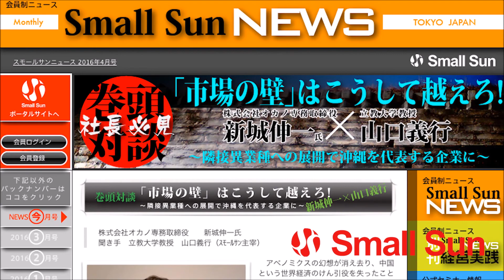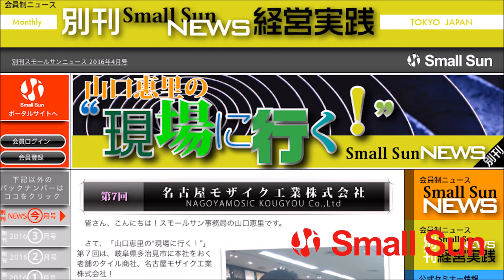安藤竜二の“ブランド・プロミス”2017年6月12日放送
6月12日（月）、安藤竜二の“ブランド・プロミス”第３９回の配信です！

異色の叩き上げブランディングプロデューサー安藤さんが、中小企業でも出来る実践ブランディング技術をどーんと発信するこの番組。

前半コーナーは、今月のブランディング・トピックス！
そして後半では、地域を元気にする会社の社長をゲストに招き、会社のブランドの“約束”、歴史やこだわりをお届けします！

第３９回のゲストは、名古屋・金沢・仙台・岐阜・東京でライフスタイルショップを6店舗展開しているリアル・スタイル株式会社の代表取締である鶴田浩氏！

“本物”にこだわった上質なライフスタイルを創造するリアル・スタイル。
15年前に起業されてから、10年前にはNPO法人メイド・イン・ジャパン・プロジェクト（MIJP）を立ち上げて最初の代表も務められた鶴田さん。

MIJPは「日本のモノづくり」を応援する運動体としては先駆けの老舗。
ショップを作り、日本のモノを流通させる仕組みも作りながら地域のモノづくりネットワークを作る活動を続けているのです！

ブランディングの、そして中小企業の挑戦のヒントが盛りだくさんですよ！！
皆さん、ぜひぜひ聴いて下さい！

【出演者】
ゲスト：鶴田 浩 氏
リアル・スタイル株式会社　代表取締役
NPO法人メイド・イン・ジャパン・プロジェクト　流通部会　副代表理事

パーソナリティ：安藤 竜二 氏
株式会社DDR　代表